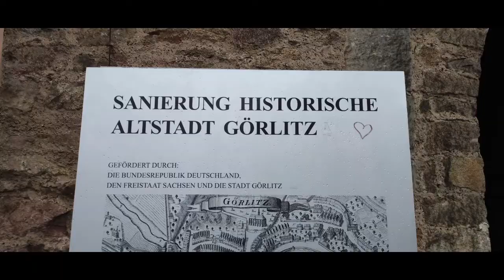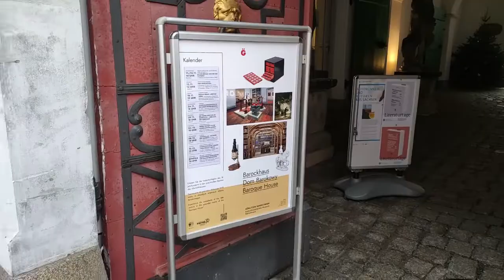Görlitz 2022 11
Görlitz  w czasie mżawki